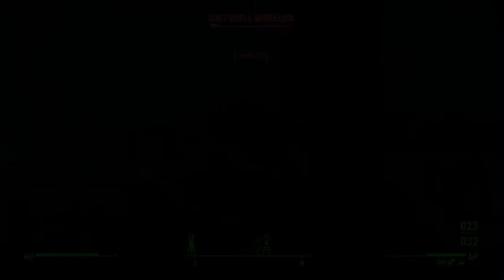Fallout 4 Ultimate Survival: Episode 38 - Rage.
Still don't believe in jinxes, I do however believe in not changing maps over and over again.